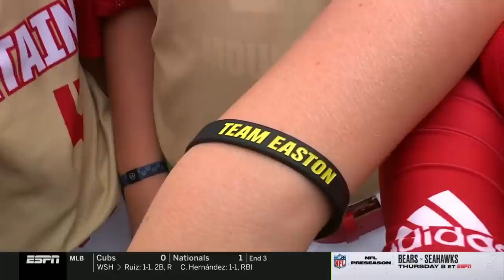Curaçao vs Nicaragua | LLWS Opening Round | 2022 Little League World Series Highlights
Curacao and Nicaragua played in the Opening Round of the International Bracket in the 2022 Little League World Series.